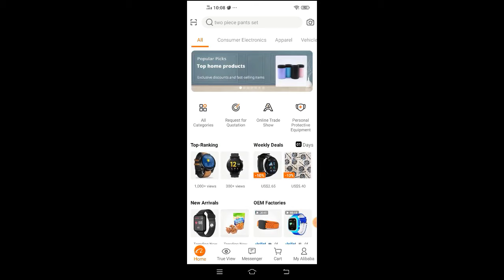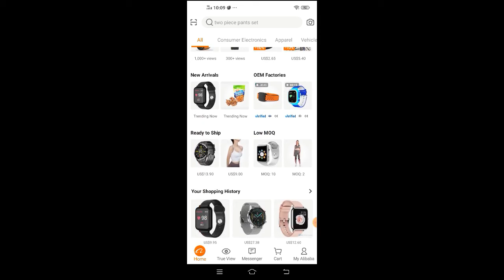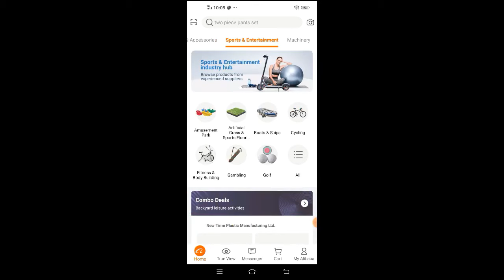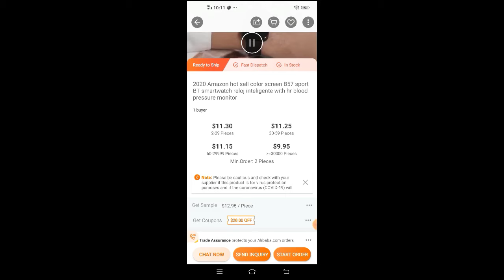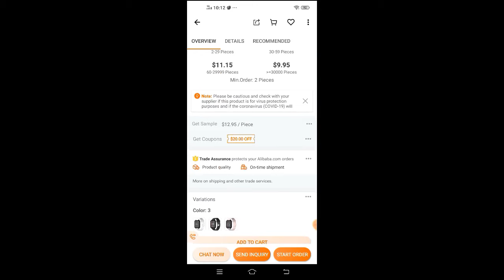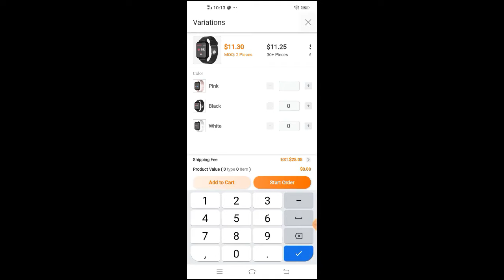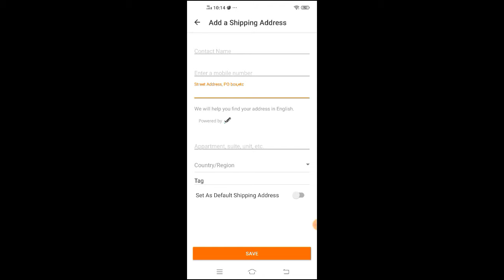How To Alibaba Online Shopping | Ailbaba App Se Kaise Shopping Kare | Alibaba Store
alibaba app se shopping kaise kare in pakistan
alibaba se shopping kaise kare in pakistan
alibaba online shopping pakistan
alibaba app se shopping kaise kare